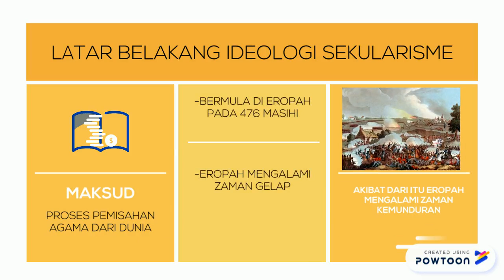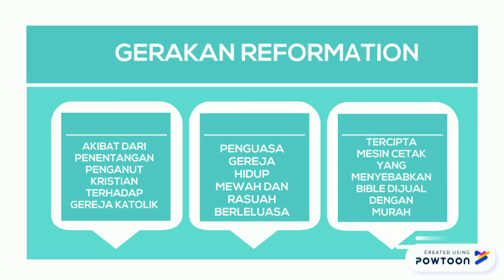Latar Belakang Sekularisme